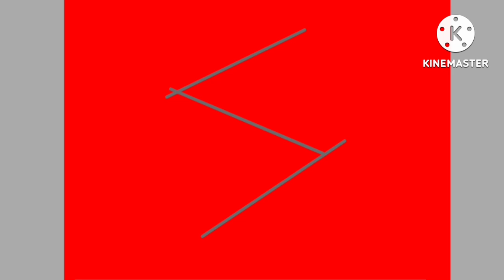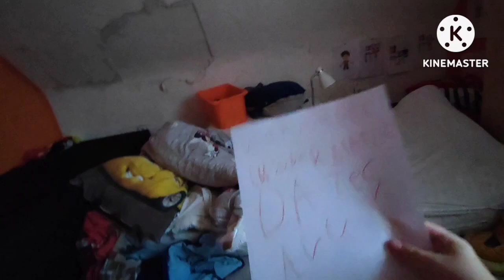and watch a movie